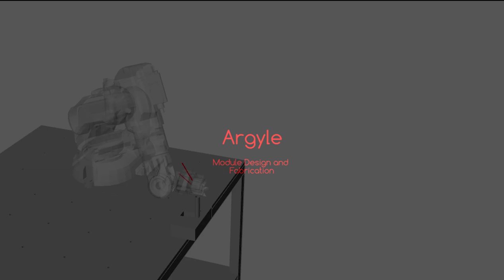Argyle - Rebar Beam Optimization For Robotic Fabrication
Argyle is a rebar beam that was designed for robotic fabrication. It consists of a single module that has been arrayed by defined parametric rules to form a beam. It has 4 main components that form a primitive module by combining. Later on, these modules are arrayed. The parametric rules for the array have been optimized for production. The number of beams, cross-section dimensions and the number of modules have been optimized in order to create a beam that has a minimal difference between its main components.

Argyle is a project of IaaC, Institute for Advanced Architecture of Catalonia
developed at the Advanced Robotic Fabrication, and optimized in Computational Design.
Student: Doruk Yıldırım
Faculty: Rodrigo Aguirre
Physical Computing Expert: Daniil Koshelyuk, Nikoleta Mougkasi